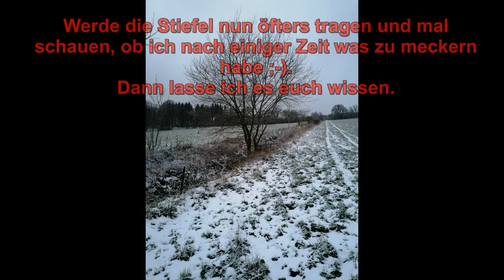Demar Hunter Pro Jagd-/Winterstiefel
Hatte nun Gelegenheit meine neuen Jagdstiefel bei Schnee zu testen. Hier ein paar Worte dazu.

Musik Patrick Patrikios